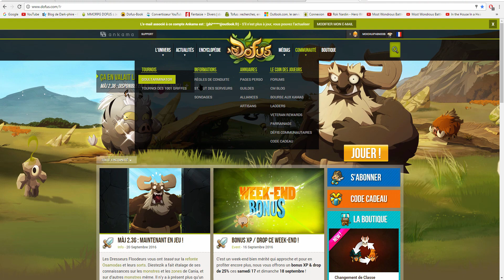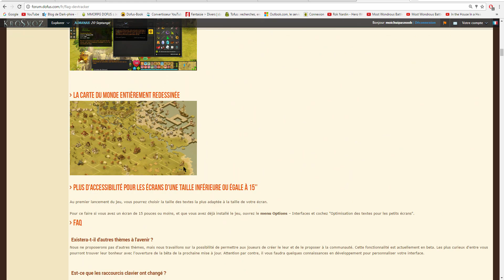Parlons un peu #19 | Retour & découverte de la 2.36 (1/3)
Première partie : Explications + Découverte de la Maj 2.36
Deuxième partie : Silouaminator 6 et retour sur le Goulta 8
Troisième partie : Séries à venir en Octobre